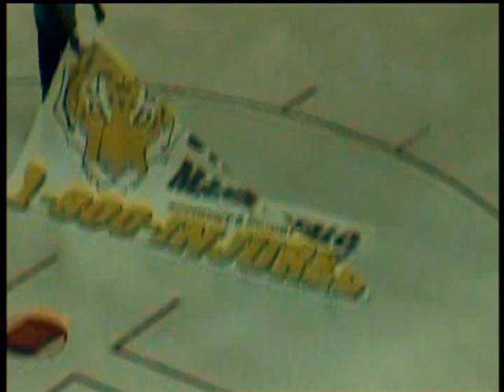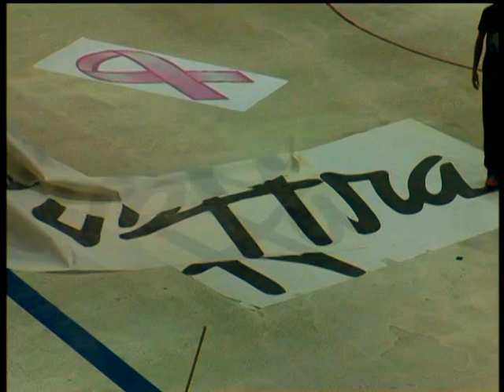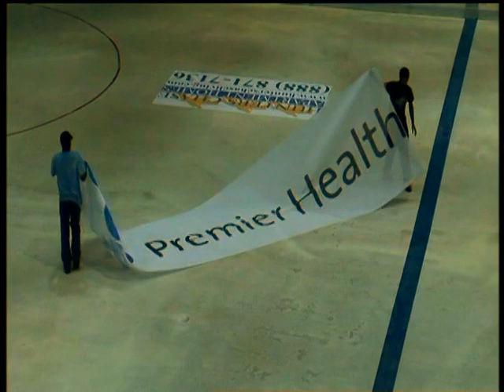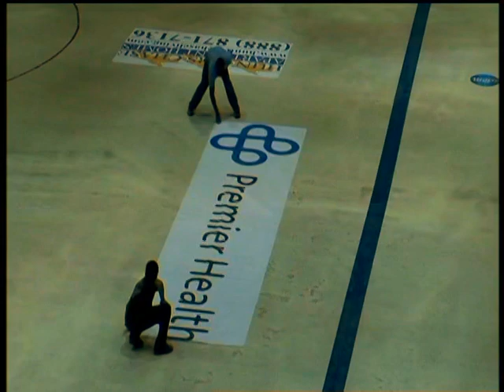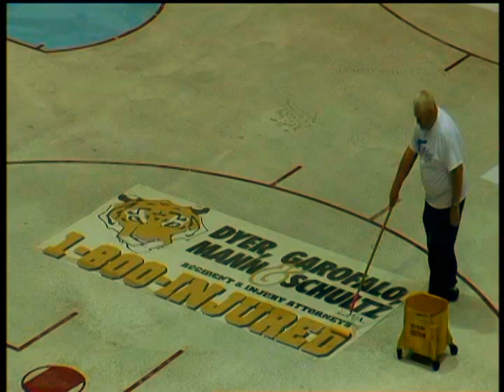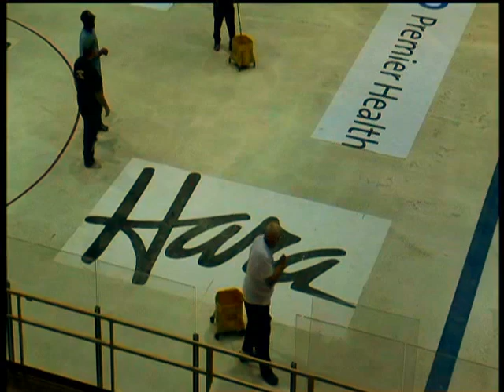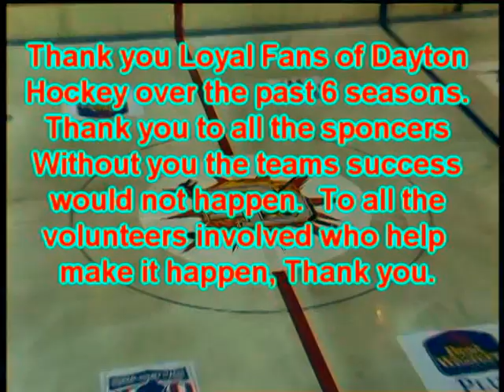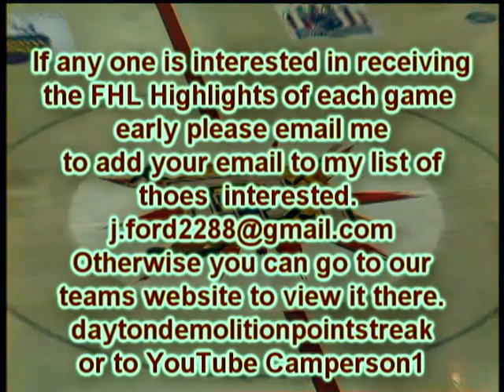Dayton Demolition Hockey "The Ice Is Up 2015/16" at Hara 9/22/15